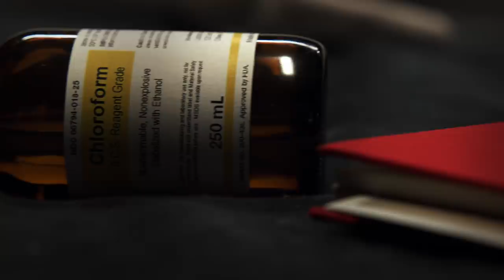PIERCING Red Band Trailer | In Theaters, On Demand And Digital February 1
From the director of "The Eyes Of My Mother," "Piercing" marks another visceral chapter in Nicolas Pesce's filmmaking career. A man kisses his wife and baby goodbye and seemingly heads away on business, with a plan to check into a hotel, call an escort service, and kill an unsuspecting prostitute.

Directed by Nicolas Pesce
Based on the novel by Ryu Murakami
Starring Mia Wasikowska & Christoper Abbott

In Theaters, On Demand & Digital February 1st